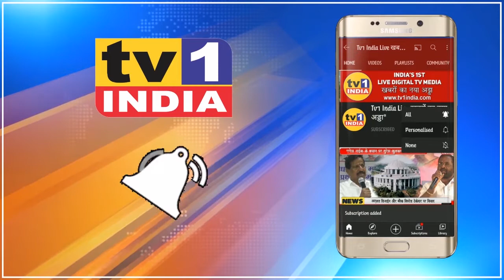LoP Devendra Fadnavis interacting with media at Nagpur